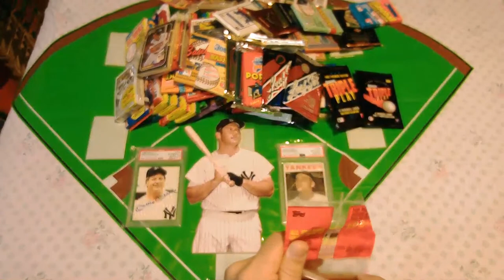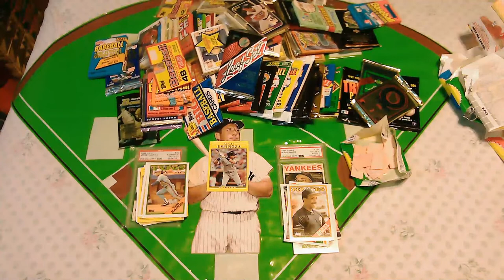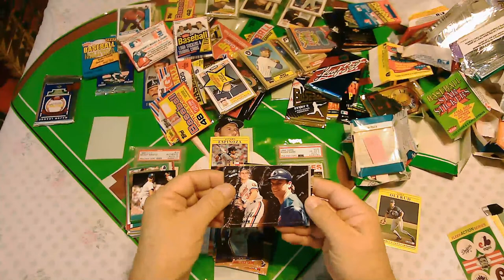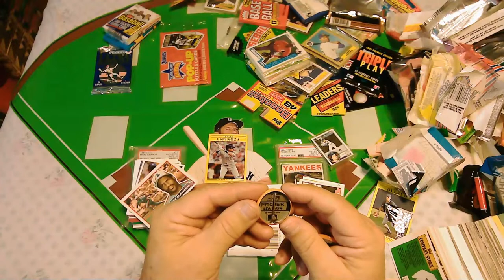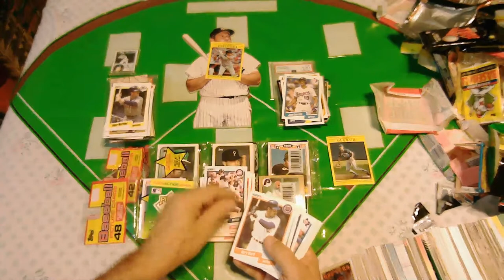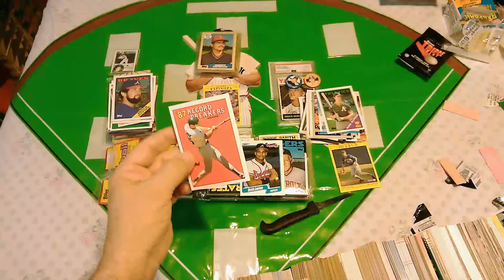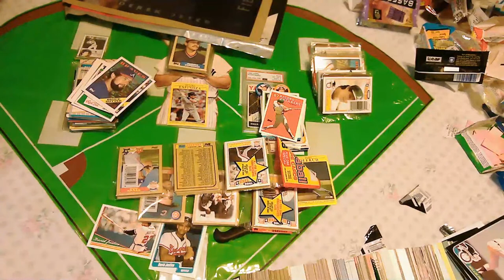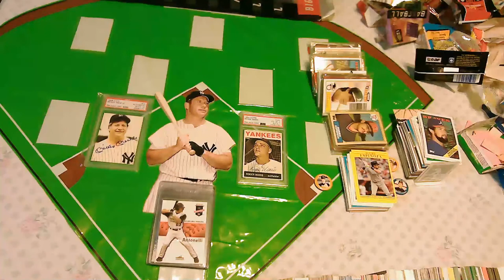Mail Call: Ripping 1 of every pack I own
Today on Mail Call: Ripping one of every pack I have